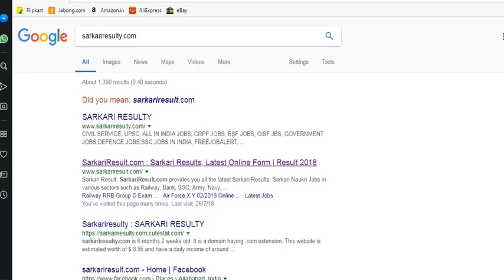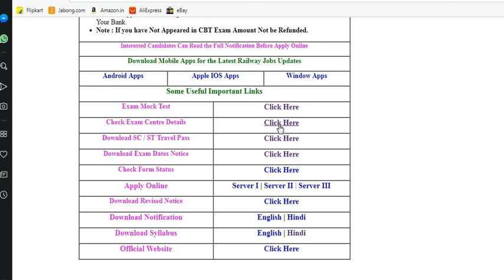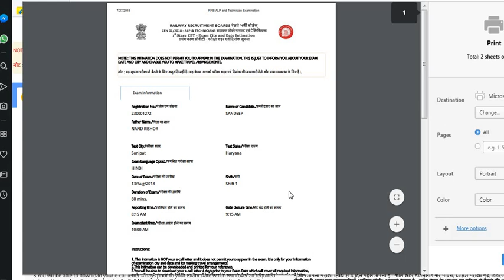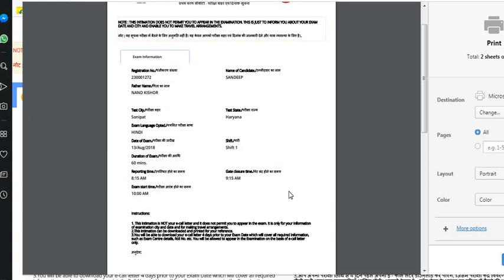RAILWAY ALP/TECHNICIAN EXAM CENTRE/MOCK TEST/TRAVEL PASS DOWNLOAD 2018